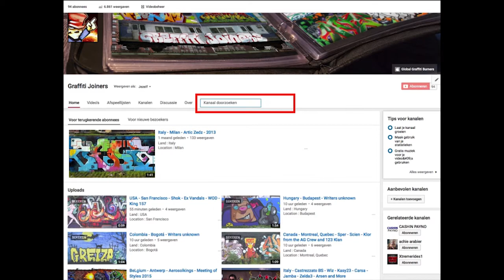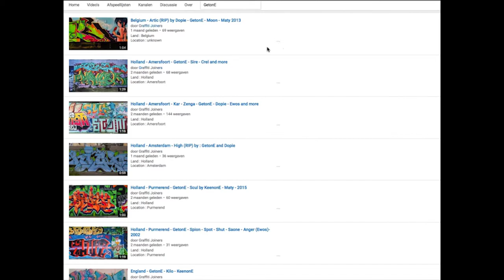Holland - Zaandam • Maty • Keen • York • Getone • 2015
Land : Holland
Location : Zaandam
Writers : Maty • Keen • York • Getone • 2015

Spray on